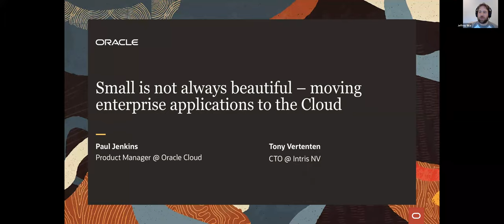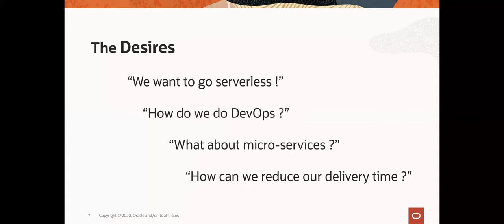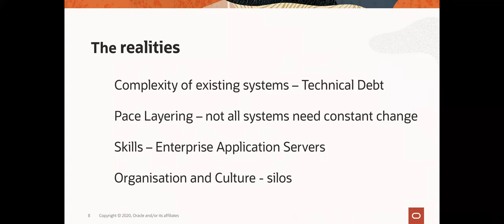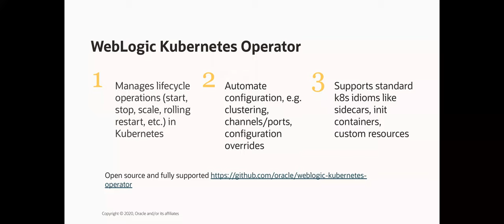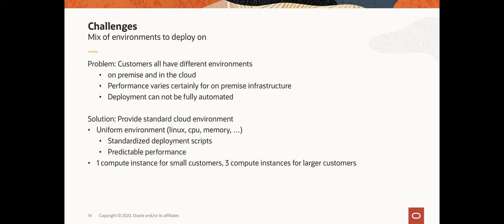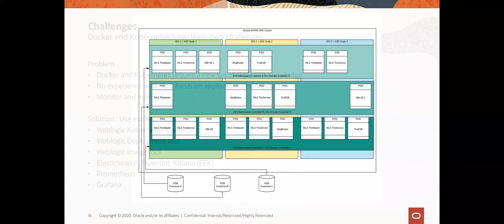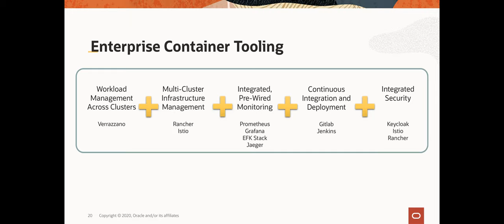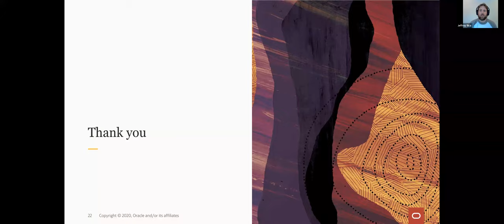Webinar: Small Is Not Always Beautiful – Moving Enterprise Applications to the Cloud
How do you move on-premises enterprise applications to a Software as a Service model? Using Kubernetes and Java Application Server Operators, Intris NV, an end-user, moved to the cloud without any overhead of re-design and re-development. In this session we will discuss options considered for migration and show how Intris is making use of Kubernetes, Kubernetes Operators and Prometheus.

Re-developing applications can be a costly endeavor both in time and skills. This session will be useful for software vendors looking to improve agility and cost-savings while leveraging existing skills and knowledge.